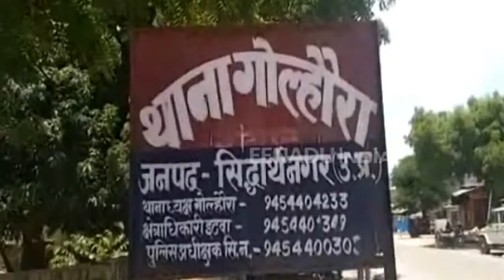आखिर क्यों ससुर ने कर दी अपनी ही बहु की निर्मम हत्या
सिद्धार्थनगर : आज करवा चौथ के दिन जहां शादीशुदा महिलायें अपने पति की लंबी उम्र के लिए व्रत रखती हैं. वहीं एक कलयुगी ससुर ने अपनी ही बहू की सरिया और लाठी-डण्डे से मारकर निर्मम हत्या कर दी. फिलहाल पुलिस इसे दहेज हत्या का मामला बता रही है.